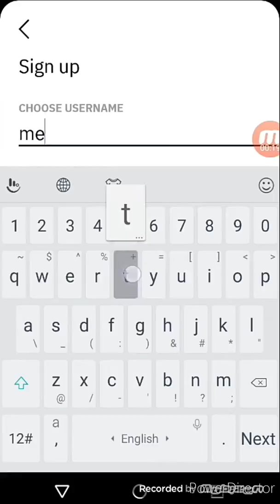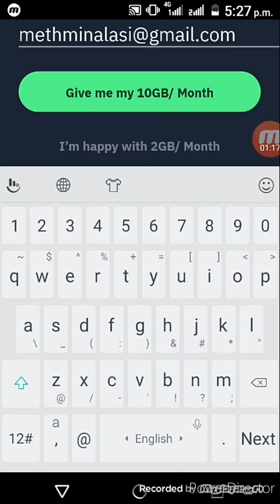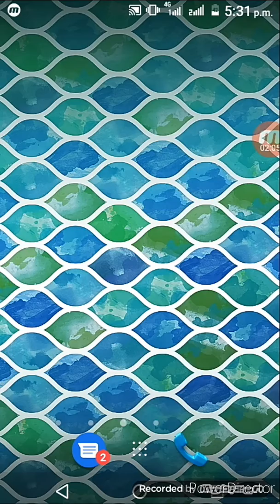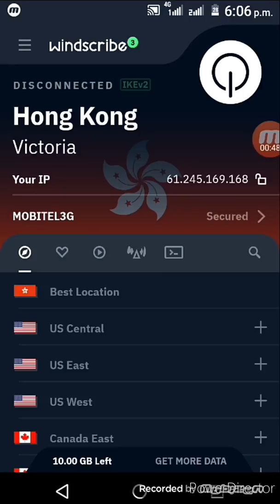How to get free data to every network සිංහලෙන් sl lasi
download windscribe and enjoy